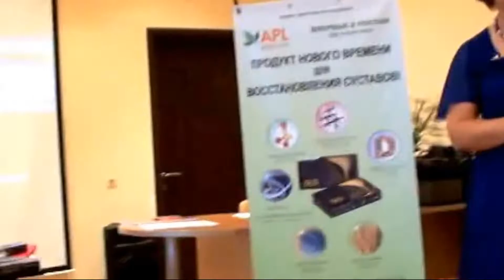Сильные боли в позвоночнике на протяжении 10 лет прошли с продуктом APL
Вытяжки высоко эффективных природных компонентнов.
Новизна технологии:
1.Способ экстрагирования: с помощью разряда высокочастотным током, что позволяет выделить наночастицы действующих компонентов трав без клетчатки.
2. Способ капсулирования. При экстрагировании идёт, буквально, обволакивание этих выделенных частиц чем-то, таким образом, что образуется наноконтейнер, содержащий комплекс выделенных веществ.
3. Способ доставки. Этот контейнер имеет отрицательный заряд и целенаправленно устремляется к патологически измененным клеткам, которые имеют положительный заряд на мембранах клеток и субклеточных структур, включая ядро (в силу наличия в них свободных (+)радикалов окислителей).
4. Способ применения. Продукт выполнен в виде драже, рассасывается под языком и всасывается тут же, благодаря разветвлённой капиллярной системе, минуя желудочно-кишечный тракт, и разносится кровью со скоростью 150 м/сек по всему организму, адресно взаимодействуя с повреждёнными структурами (клетками, тканями, органами). Благодаря этому, коэффициент усвоения клеткой действующих компонентов увеличивается с 3-10% (если через - ЖКТ) в разы до 95-100%, этим фактом обуславливается высокая точность коррекции организма.
5. Показан всем возрастным группам, начиная с грудничков (растворяется в воде и под язык).
Это — продукт внутриклеточного восстановления и внутриклеточной и системной регуляции нового поколения, с высокой биологической доступностью, благодаря всем вышеперечисленным особенностям технологии.
Все 14 продуктов (пока) работают комплексно на очищение, в том числе от паразитов (Ex., одно драже действует на 250 видов и содержит 45 трав), восстановление функции и структуры, решает как узкие проблемы со здоровьем, так и системные. В частности, очень хорошо подобраны композиции для очистки и восстановления печени, крови (антиаллергическая), сердечнососудистой системы, Ж.К.Т., опорно-двигательного аппарата, коррекции женской и мужской половых сфер, а также - антидиабетическая, на снижение висцерального жира (!!!), обезболивающие при всех видах болей (все на основе трав), обеспечивает клеточное полноценное питание клетки (весь набор аминокислот, минералов и микроэлементов, витаминов). Замечательные антистрессовые (работает на подкорку, снимая эмоциональный стресс) и энергетические (все витамины группы В + коэнзим Q10) продукты.
Нет массы таблеток, которые надо пить, часто по часам – есть сладкие конфетки (травяные леденцы), сосёшь утром – 1, в обед – 1-2, вечером – 1 или 2. Все остальные методы совместимы с этим.